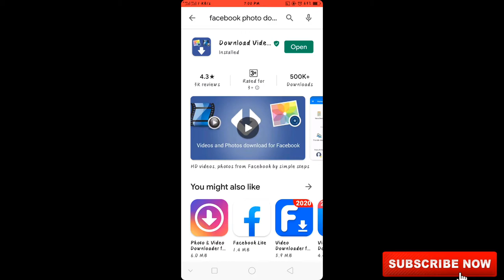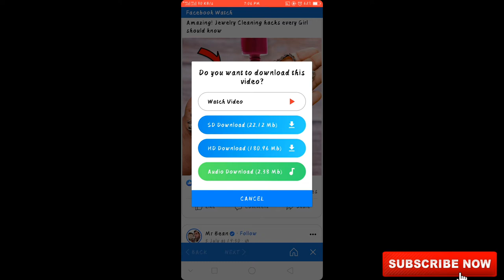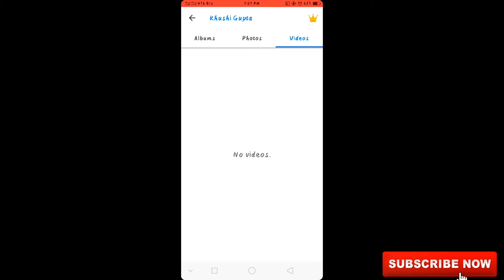how to download facebook videos to gallary | Facebook ka video download kaise kre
Hiiii friends

Dosto aaj is video me aaplogo ko bataye hai ki kaise aap facebook ka videos and photos download kar sakte hai | kaise aap sirf ek click me facebook ka all album download kar sakte hai |

To doato aasha karta hu aapko ye video acchi lagi hogi agar aapko ye video acchi lagi hai to video ko like comment and share jarur kare | aur mere is channel ko. Subscribe kre |

Dosto aap log hame instagram and facebook pe bhi follow kar sakte hai | About :- Sachin YouTuber is a YouTube channel | yaha mai everyday Tech se related videos Upload karta hu |